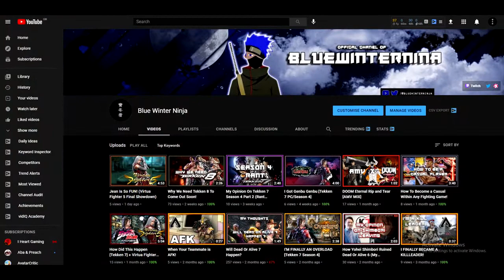How Koei Tecmo Ruined Momiji!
Now. This video is a video that should've been made a long time ago, However. At the time I was sick and tired of talking about dead or alive 6, + this game was getting a lot of heat due to the game being looked at as a downgraded version, of Dead Or Alive 5 Last Round. Now, like I always say, This video is based on my opinion.